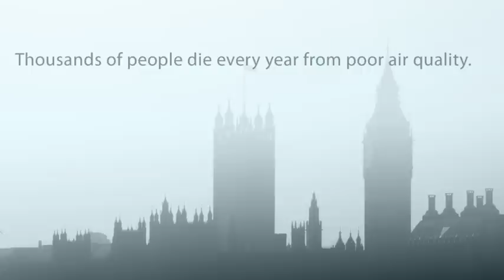Coldplay Supports ClientEarth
Coldplay are now patrons of ClientEarth, Europe's leading environmental law organisation.